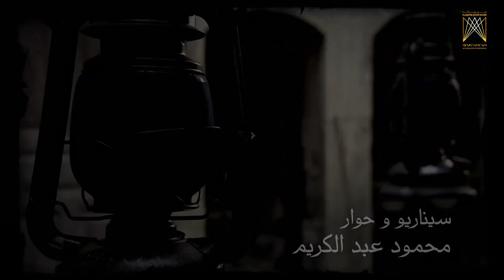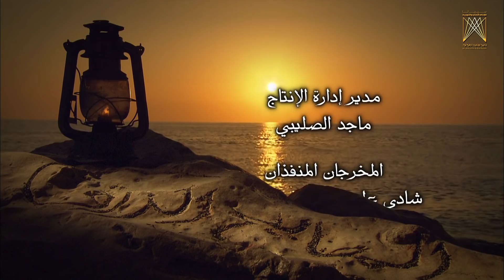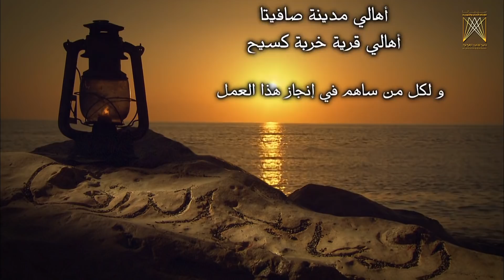مسلسل المصابيح الزرق ـ الحلقة 29 التاسعة والعشرون كاملة HD | Al Masabih Al Zork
تدور أحداث المسلسل في الفترة من 1939 إلى 1945 وهي فترة الكفاح السوري ضد الاحتلال الفرنسي من خلال استعراض اﻹحداث الجارية في تلك الفترة وإلقاء الضوء على عدة شخصيات وعلاقاتهم الاجتماعية والسياسية.

A series that discuss the period from 1939 to 1945 is the period of the Syrian struggle against the French occupation by reviewing the current events in that period and shed light on several personalities and their social and political relations

بطولة | Cast
غسان مسعود|Ghassan Masoud
سلاف فواخرجي|Sulaf Fawakhrji
جرجس جبارة|Jarjes Jbara
سعد مينه|Saad Mina
سحر فوزي|Sahar Fozi

إخراج  | Director
Fahed Miri|فهد ميري

AL Masabih Al Zork